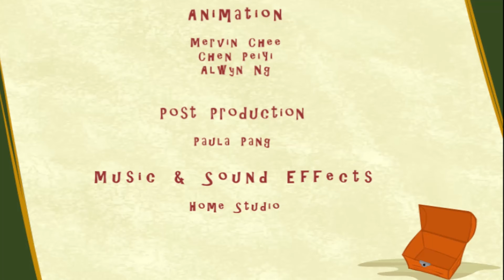Kim Kazdı? ⚒️ StoneBoy Türkçe | Yeni Macera Bölümü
Taş Çocuk’un yeni macerasına hoş geldiniz. “Kim Kazdı” bölümünde, Taş Çocuk kazı yaparken gizemli bir keşifle karşılaşıyor. Bu sır dolu macerada, arkadaşlarıyla birlikte bu gizemi çözmeye çalışıyor.

Çocuklar için eğlenceli, öğretici ve heyecan dolu bir bölüm. Taş Çocuk’un dünyasında yepyeni şeyler keşfetmek için bu bölümü kaçırmayın.

Neler Bulacaksınız
Gizemli bir kazı hikayesi
Taş Çocuk’un eğlenceli maceraları
Çocuklar için güvenli ve öğretici içerikler